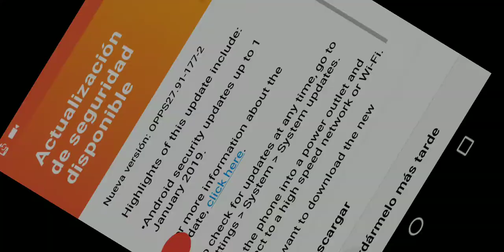Jugando en free fire y ganchos ladrillos